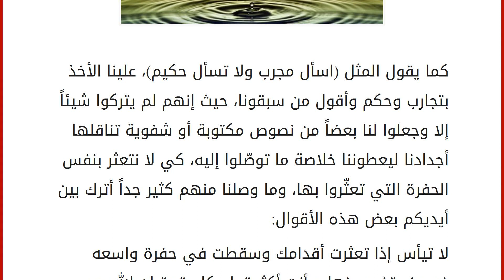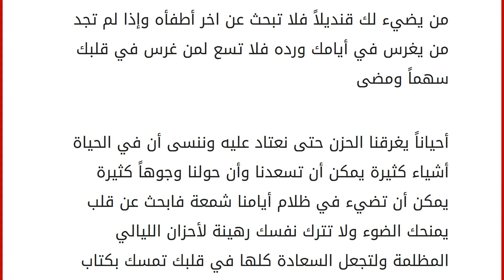أجمل ما قيل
إقراألمقال كاملا :
كما يقول المثل (اسأل مجرب ولا تسأل حكيم)، علينا الأخذ بتجارب وحكم وأقول من سبقونا، حيث إنهم لم يتركوا شيئاً إلا وجعلوا لنا بعضاً من نصوص مكتوبة أو شفوية تناقلها أجدادنا ليعطوننا خلاصة ما توصّلوا إليه، كي لا نتعثر بنفس الحفرة التي تعثّروا بها، وما وصلنا منهم كثير جداً أترك بين أيديكم بعض هذه الأقوال:
لا تيأس إذا تعثرت أقدامك وسقطت في حفرة واسعه فسوف تخرج منها و أنت أكثر تماسكا وقوة إن الله مع الصابرين لا تحزن إذا جاءك سهم قاتل من أقرب الناس إلى قلبك فسوف تجد من ينزع السهم ويعيد لك الحياة و الإبتسامه ولا تعتقد أن نهايه الأشياء هي نهاية العالم فليس الكون هو ما ترى عيناك لا تحاول البحث عن حلم خذلك وحاول أن تجعل من حالة الإنكسار بداية حلم جديد لا تقف كثيراً على الأطلال خاصة اذا كانت الخفافيش قد سكنتها والأشباح عرفت طريقها وابحث عن صوت عصفور يتسلل وراء الأفق مع ضوء صباح جديد لا تنظر الى الأوراق